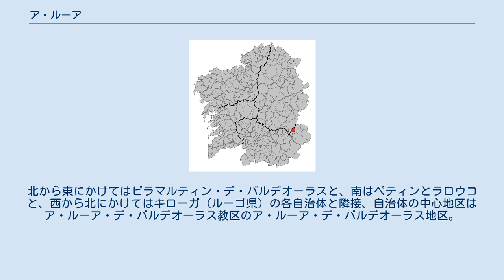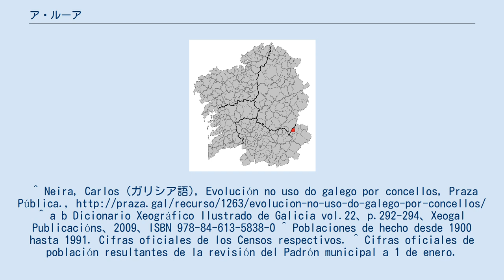ア・ルーア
ア・ルーア（A Rúa）はスペイン、ガリシア州、オウレンセ県の自治体で、コマルカ・デ・バルデオーラスに属する。
ガリシア統計局によると、2009年の人口は4,816人（2003年：5,027人）。
住民呼称はrués/-esa。
カスティーリャ語表記は定冠詞のないRúa。
 ア・ルーアはオウレンセ県の北東部に位置し、コマルカ・デ・バルデオーラスに属する。
北から東にかけてはビラマルティン・デ・バルデオーラスと、南はペティンとラロウコと、西から北にかけてはキローガ（ルーゴ県）の各自治体と隣接、自治体の中心地区はア・ルーア・デ・バルデオーラス教区のア・ルーア・デ・バルデオーラス地区。
 自治体首長はR.U.A.（Rueses Unidos Adiante）のホセ・ビセンテ・ソララッ・ロペス（José Vicente Solarat López）（2007年の自治体選挙の結果）。
 ア・ルーアは3の教区に分けられる。